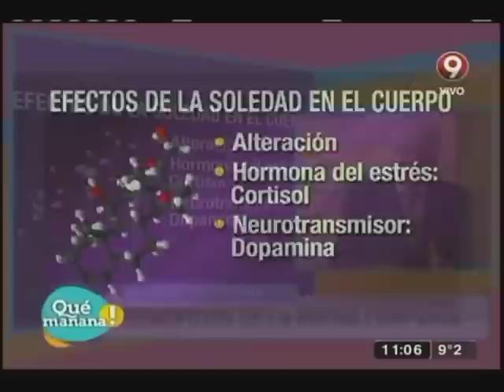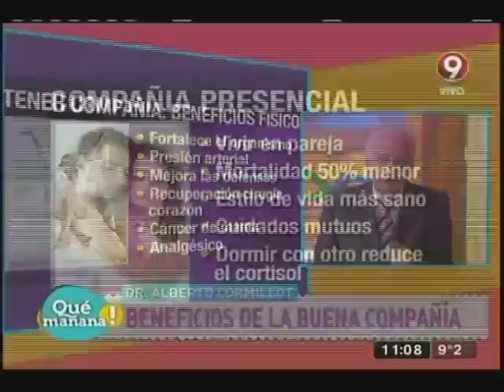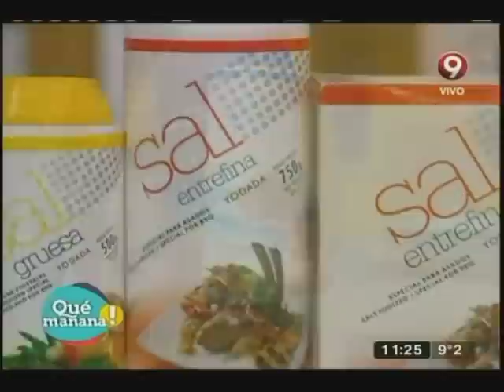Qué Mañana! Viernes 12 de Junio 2015